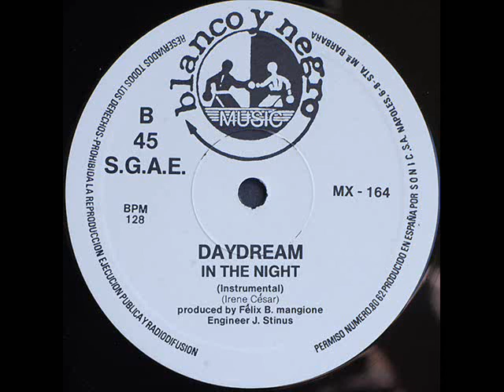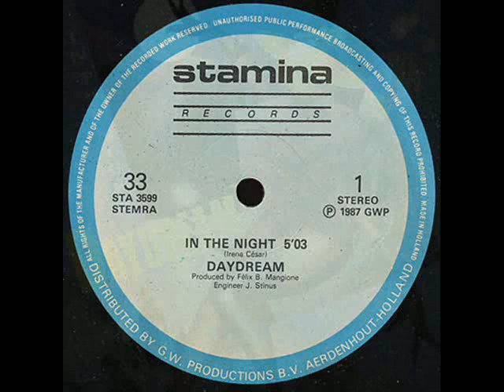Daydream - In The Night (Instrumental)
The instrumental version of the song "In The Night" by the Spanish band "Daydream".